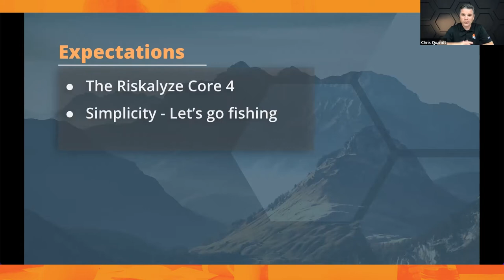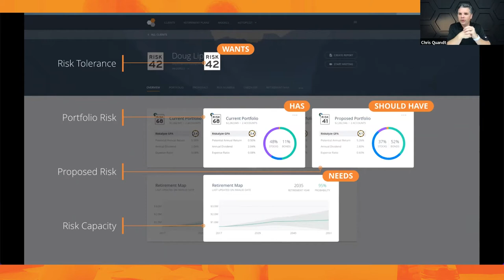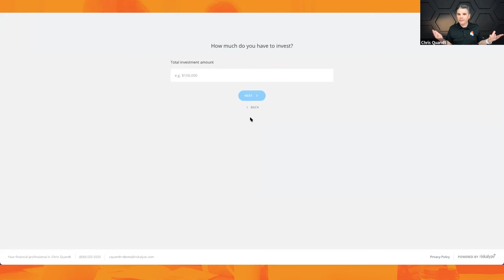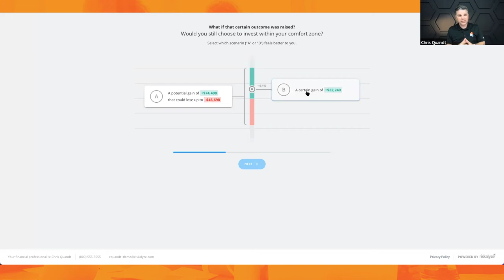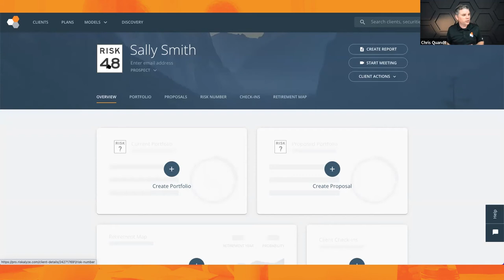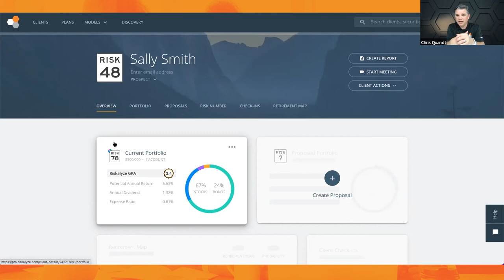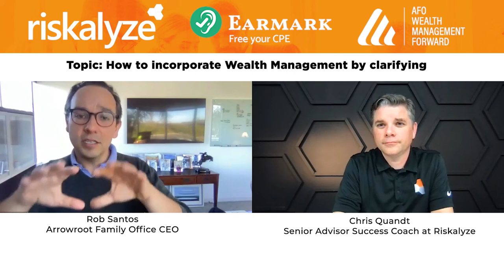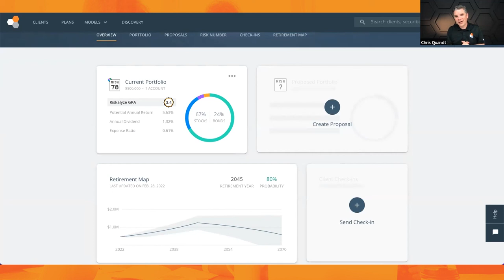How to incorporate Wealth Management by clarifying Risk | Arrowroot Family Office